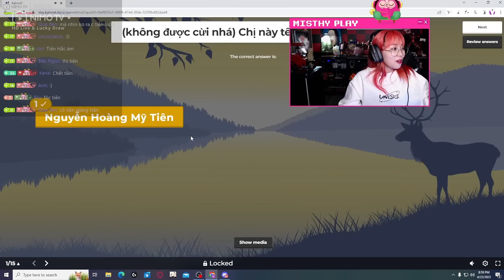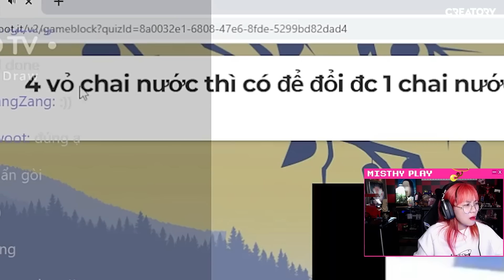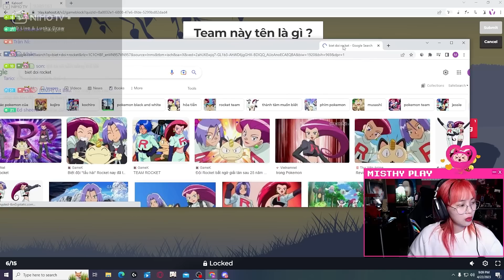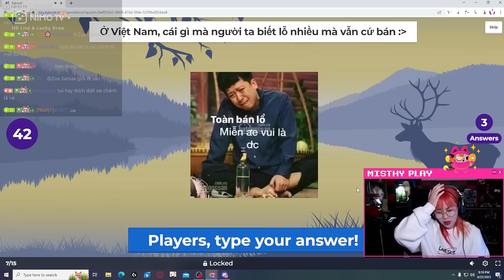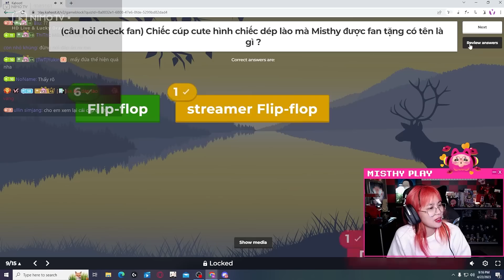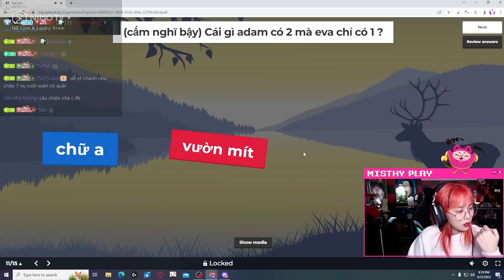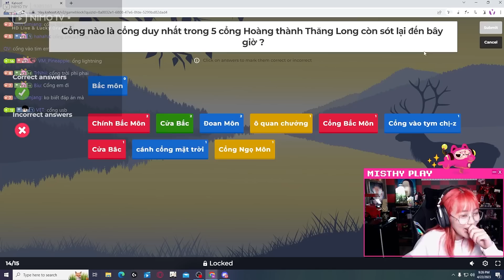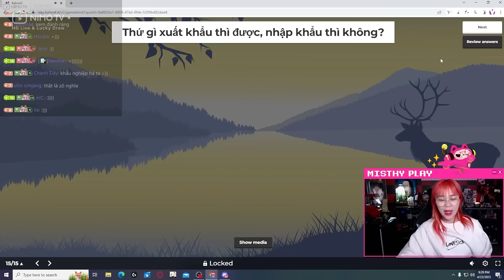Kahoot | Misthy "ôm đầu" vì bộ câu hỏi vô tri từ BTC. Chung kết Kahoot cùng Misthy #2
Chung kết lần này hơi bị khó à ngen. Có ai trả lời đúng hết không nè?!